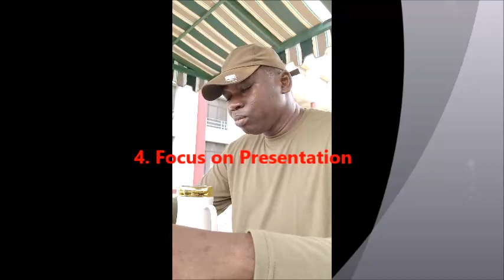How to Develop Unique Bakery Products in Nigeria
Welcome to Dr. Olugbenga Adetitun TV! In this video, we explore how to develop unique bakery products that will set your bakery apart in Nigeria. Learn about the importance of market research, creativity, and innovation in crafting distinct bakery items.
Discover tips on experimenting with flavors, incorporating local ingredients, and staying ahead of trends. Whether you're a seasoned baker or just starting, these insights will help you create irresistible bakery products that attract and retain customers.